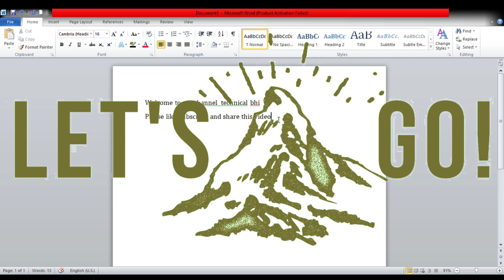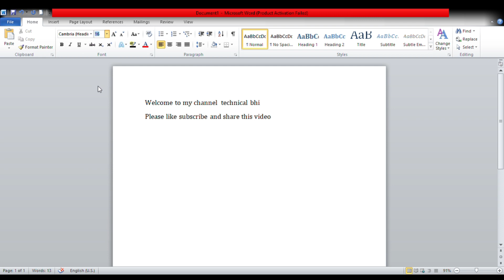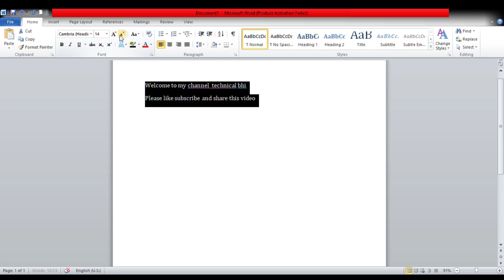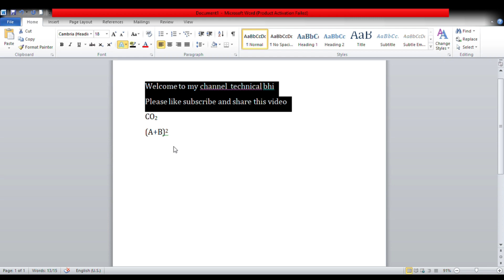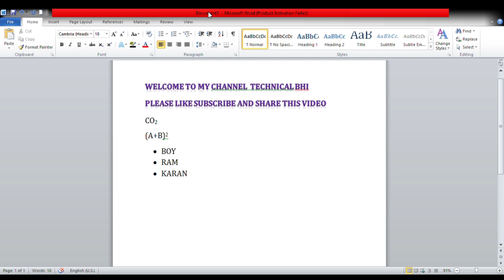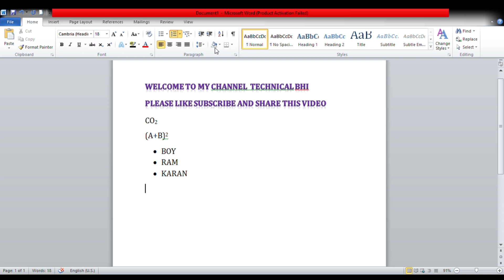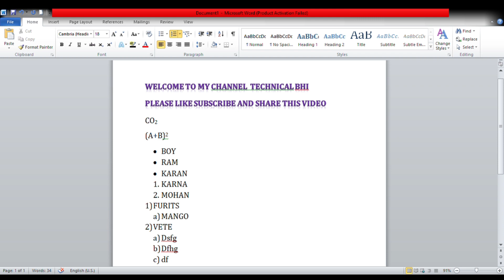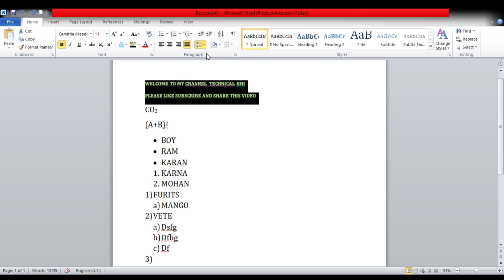Ms Word Basic se sikhe || Ms word kaise chalate hai || Ms Office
Ms Word Basic Basic se sikhe || Ms word kaise chalate hai || Ms Office

Editing tools
1.Editing app          Alight Motion
2.Thumbnail           Picsart
3.Mobile                  Vivo Y21T
4.Laptop                  HP Window 10
5.Camere                 By Vivo Phone

एमएस वर्ड कैसे डाउनलोड करें।
ms word me hindi typing ki setting kaise
kar ms word me resume kaise banaye in hindi
ms word mailings tab hindi
ms word me reference tab kya hota hai
ms word mobile app use
ms word me photo edit kaise kare
ms word me page number kaise dale
ms word me shadi card kaise banaye
ms word me mail merge kya hota hai
ms word me passport size photo kaise banay
ms word basic knowledge
ms word basic
ms word bangla type
ms word background color change
ms word background image
ms word basic interview questions
ms word bangla font problem
ms word background color print
ms word background color changer mobile
ms word basic interview questions in tamil
ms word bangla type mobile
ms word basic interview questions hindi
ms word barcode generator
ms word bangla type problem
ms word 2013 in hindi
ms word 2007 me hindi typing ki setting
ms word 2019 download in laptop
ms word 2021 tutoring
ms word 2016 tutoring ms word 2013 download in pc
ms word 2007 me pdf file edit kaise kare
ms word 2010 tutoring
ms word 2007 kya hai
ms word 2010 download in pc free